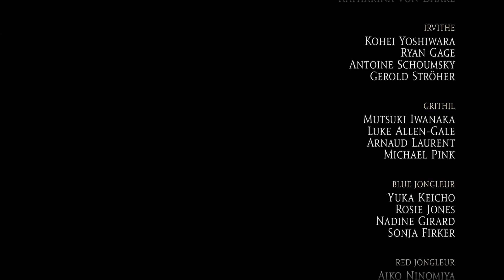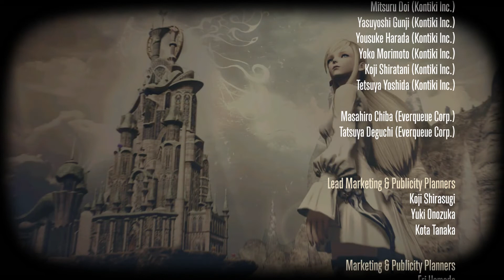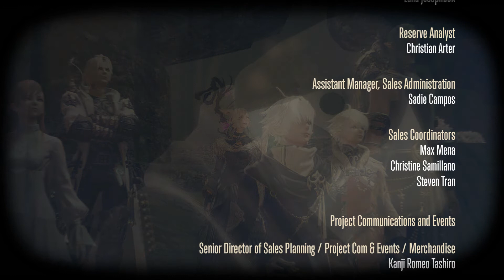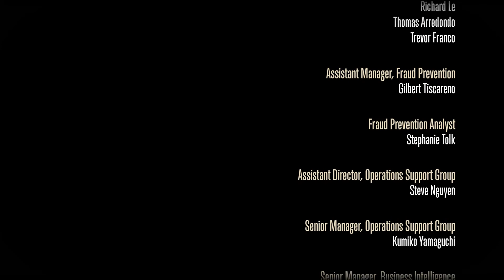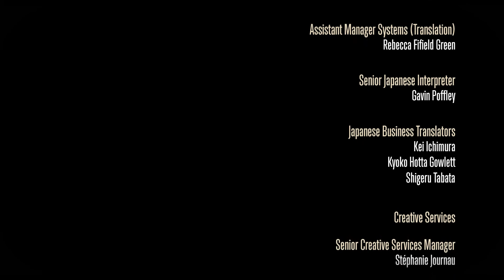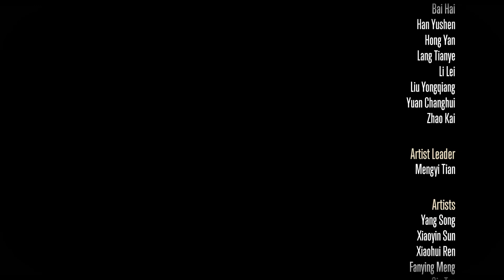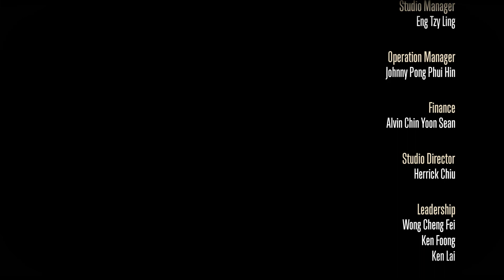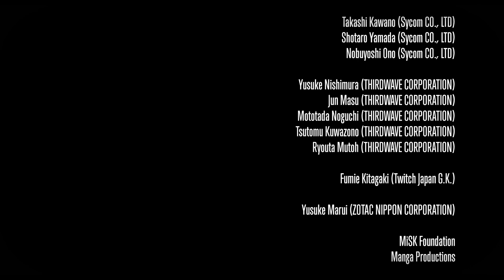Final Fantasy XIV Shadowbringers -- Paladin Story, Part 88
The doom of Amaurot. Confronting Emet-Selch. Ardbert and The Exarch. Showdown with Hades in The Dying Gasp. Light unleashed. Ascian end. Aetheric equilibrium. Return to the Crystarium. Credit roll.
The adventures of Marcus Livius, my paladin on EU server Odin.